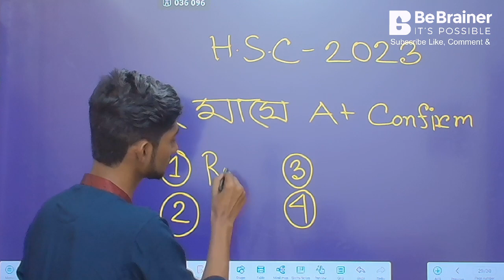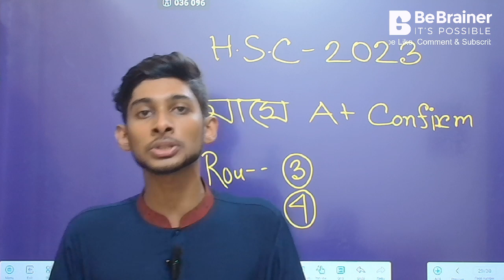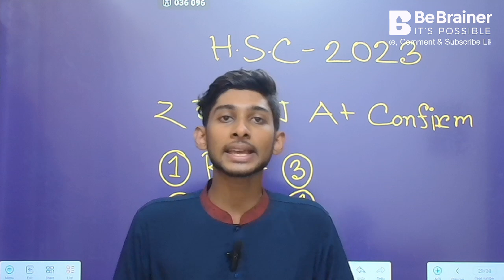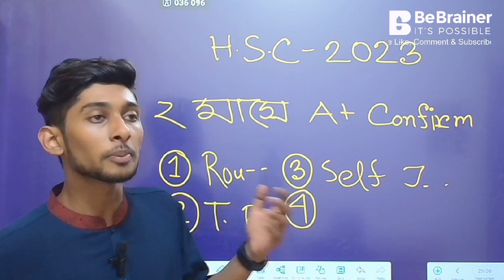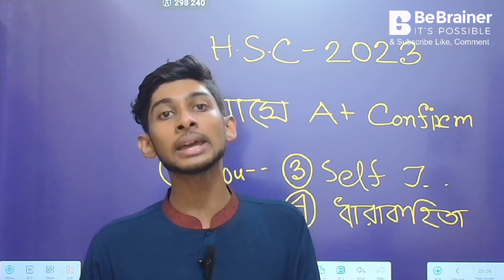২ মাসে HSC 2023 ব্যাচ যেভাবে A+ পেতে পারে | Somudro ( DU )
আমিও তোমাদের মত এক সময় এইচ এস সি পরীক্ষার্থী ছিলাম! আমি তোমাদের সময়ে থাকলে যেভাবে এইচ এস সি তে পড়া গুলো গুছিয়ে আনতাম তাই আলোচনা করেছি এই ভিডিও তে।